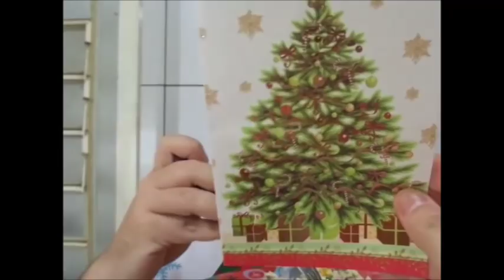Arroz de Forma Cremoso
Obrigada a todos seguidores pelo carinho com debyianreceitas,já quero desejar  um Ano-Novo abençoado por Deus onde tenhamos em 2016
PAZ
AMOR
SAÚDE
UNIÃO
FÉ
FARTURA
DINHEIRO NO BOLSO
AMOR MUITO AMOR NO CORAÇÃO
SOLIDARIEDADE
PROFISSIONALISMO
ESPERANÇA
LUZ EM NOSSAS VIDAS ABENÇOADAS POR DEUS
HUMILDADE
PERSEVERANÇA
E O PRINCIPAL NESSES 365 DIAS DO ANOS...TERMOS DEUS COM A GENTE...
UM POUCO COM DEUS É MUITO!
O MUITO SEM DEUS É NADA!
QUE NESSE ANO PENSEMOS MAIS ANTES DE FALAR,POIS AS PALAVRAS SAO COMO AS ABELHAS TEM MEL E FERRÃO! AJUDEMOS MAIS AO PROXIMO,OLHEMOS MAIS PARA NOSSA VOLTA E TENTAR AJUDAR SEJA COM PALAVRAS,COM MANTIMENTO,COM OMBRO AMIGO,NAO IMPORTA COM O QUE,AJUDE SEM OLHAR A QUEM :)
DEIXO AQUI MEUS SINCEROS VOTOS DE UM FELIZ ANO-NOVO ABENÇOADO POR NOSSO DEUS E NOS VEMOS LA HEIN,BJSSSSSSS

Arroz de Forma Cremoso com Déby & Ian
Ingredientes
4 xícaras de chá de arroz cozido
300gr de muçarela ralada
200gr de presunto ralado
1 copo de requeijão
100gr de azeitona
1 lata de milho
1 lata de ervilha
2 caixinhas de creme de leite
Salsa e cebolinha
Queijo parmesão
Pimenta do reino
1 peito de frango cozido e desfiado
200gr de bacon